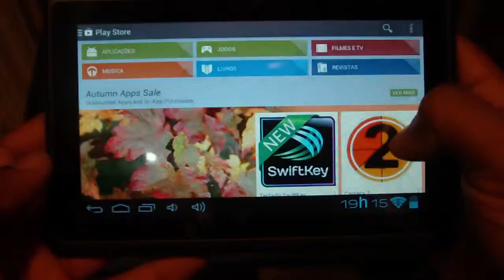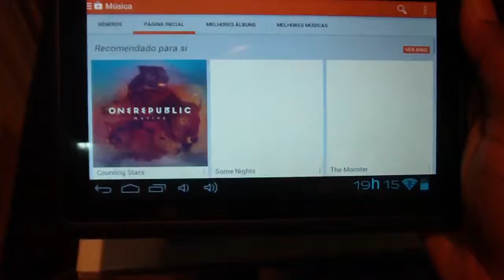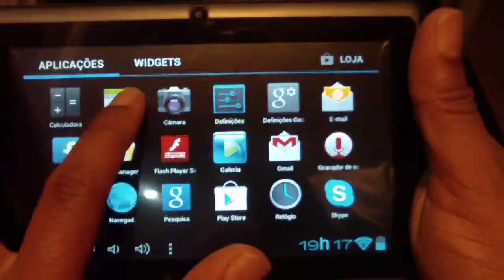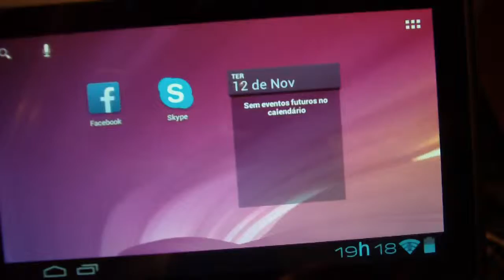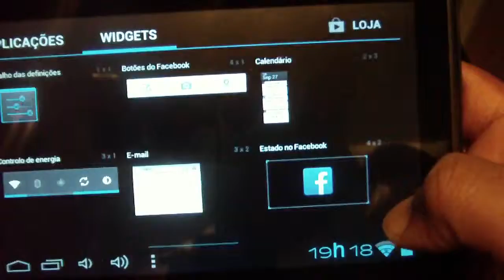allwinner 7"inch touch screen A13 android tablet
7 inch touch screen allwinner android tablet.